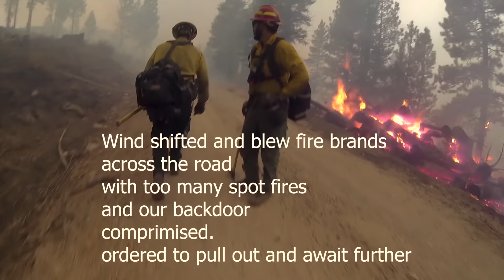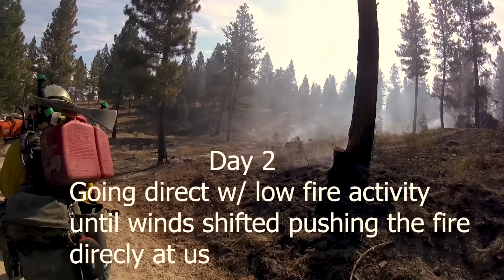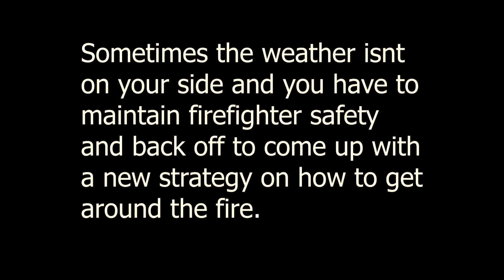Cougar peak Wildland Fire Initial Attack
Steelhead Crew 16 on the first couple days of the cougar peak fire in Southern Oregon. Some fun and challenging fire activity made for a great roll.